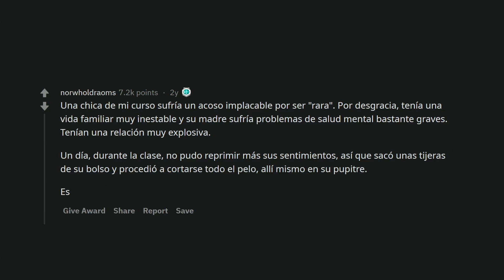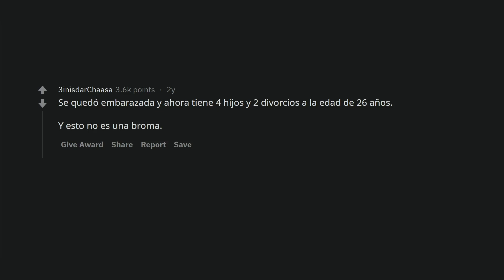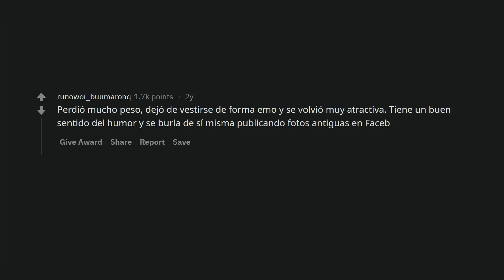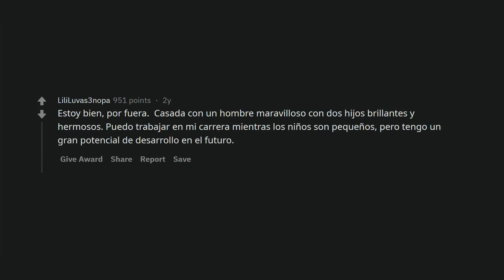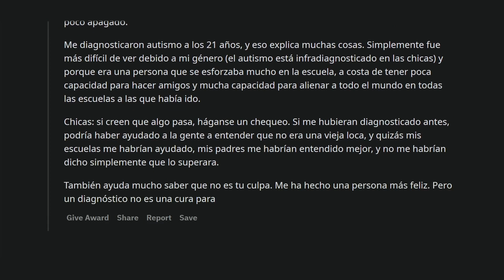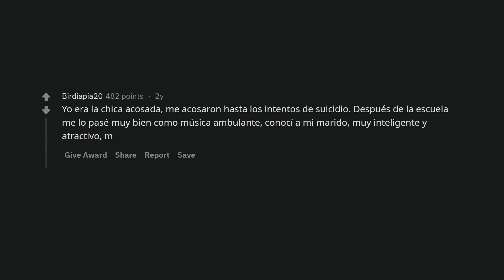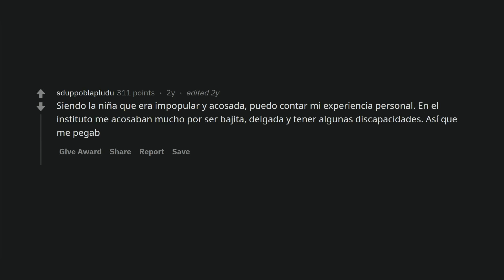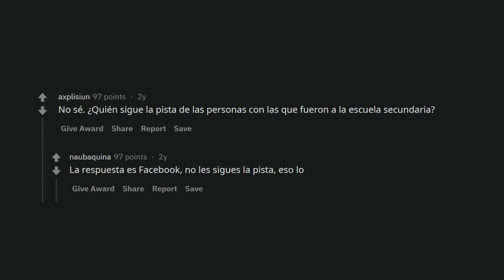¿Qué pasó con la chica 'impopular' después del instituto? (Voz Rusa de Reddit)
Usuarios hablan de qué fue de la chica a la que le hacían bullying en su instituto